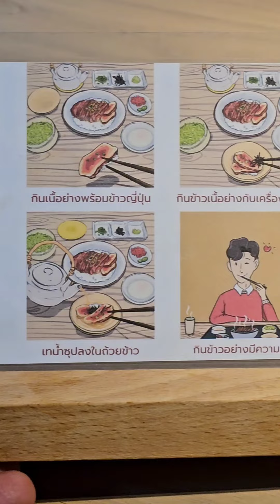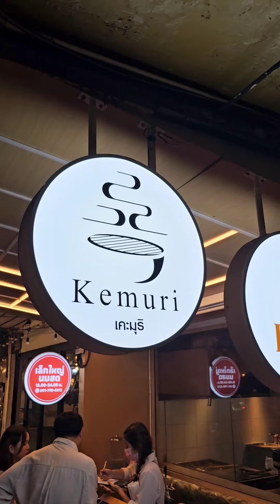ข้าวหน้าเนื้อย่างถ่านร้านดังบรรทัดทอง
Set Kamimura Gyu คือคุ้มมากๆ กินได้สองคนอิ่มๆ เราเลือกเป็นข้าวหน้าเนื้อวากิว Kemuri กับสุกี้ยากี้เนื้อ Kamimura ในเซ็ตมี Yuzu Jubilee ให้ด้วยหนึ่งแก้ว ของดีเกินเรื่องไปมากจริงๆ ใครอยากลองตามมาชิมได้ set นี้มีถึง 19 พ.ค. 67 นี้

📌 Kemuri
🌎 บรรทัดทอง
🕓 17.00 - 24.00 *ปิดวันจันทร์